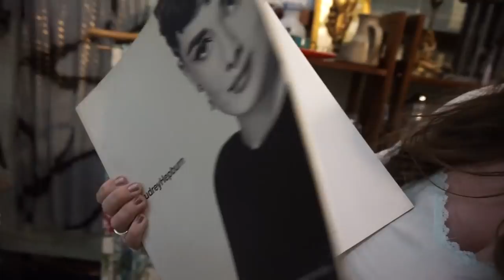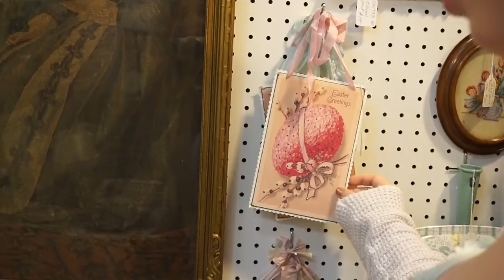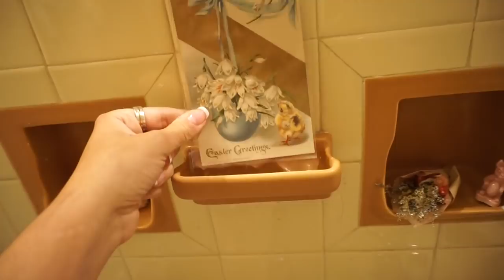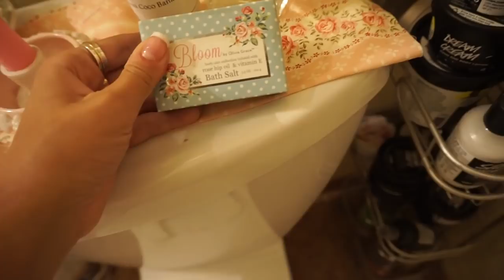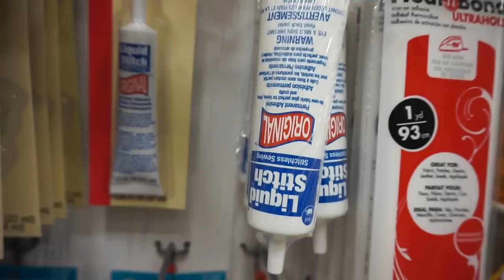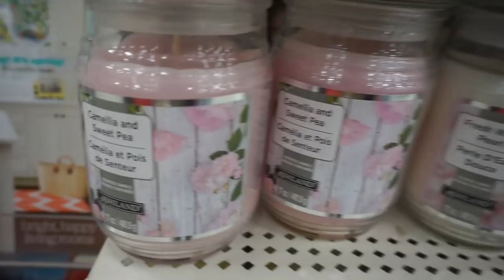epic slime disaster...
hi im gabi demartino!

1. Ecosusi Vintage Messenger bag (Brown)

2. Ecosusi Crossbody Messenger Bag (pink)

3. Ecosusi Vintage Satchel with Bow(Brown)

a present from me to you boos 🎁 $100 in free postmates (good for 7 days) sign up with my code KRQV1 or this